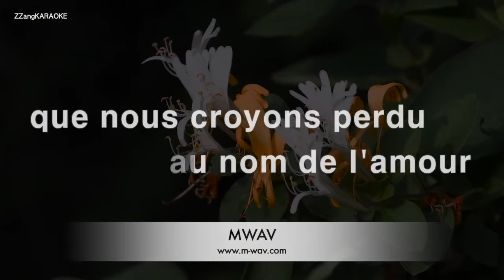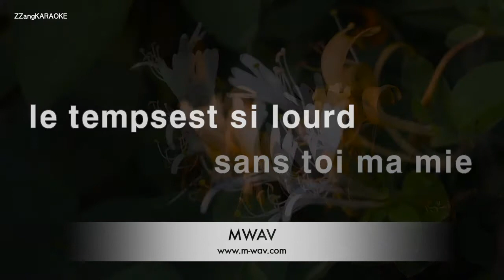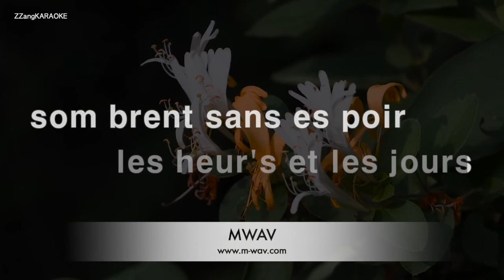Salvatore Adamo-Sans Toi Ma Mie (Karaoke Version)